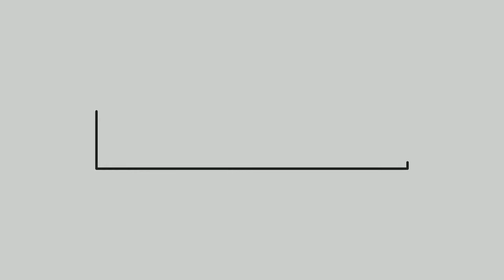SUNDARVAN AHEMDABAD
સુંદરવન ની સ્થાપના ભારત ની સેન્ટ્રલ ઝૂ ઓથોરિટી (CZA) અને  ભારત સરકાર દ્વારા મીની ઝૂ તરીકે થઈ છે. 28 ઓક્ટોબર, 1978 ના રોજ સુપ્રસિદ્ધ પક્ષી વિજ્ઞાની ડૉ. સલિમ અલી દ્વારા સુંદરવન નું ઉદ્ઘાટન કરાયું હતું. સુંદરવન માં ચાર એકર કેરી નું વાવેતર વિકસાવવામાં આવ્યું છે. જેને  'The Snake Park' તરીકે ઓળખવામાં આવે છે. સુંદરવન સર્પ જન જાગૃતિ અભિયાન ચલાવે છે. સુંદરવન નો ઉદેશ લોકો કુદરત, પ્રાણીઓ અને પક્ષીઓ ને અનુભવે અને સમજે તે માટે નો છે.
આ વ્યસ્ત શહેરી જીવન વચ્ચે કુદરતી સેન્ટર તરીકે સુંદરવન નું નામ મોખરે છે. અમદાવાદ ના ISRO નજીક આવેલા રમણીય ‘સુંદરવન’ માં તમને વાંસ અને વરણા ના વૃક્ષ જોવા મળેશે અને કાચબા, સાપ, વિવિધ પક્ષીઓ, મગર વગેરે જોવા મળે છે. સુંદરવન કુદરતી આશ્રય, પ્રકૃતિ પ્રત્યે ની જાગરૂકતા અને સંવેદનશીલતા ફેલાવવા માટે નું એક મિની ઝૂ છે. સુંદરવન વાઇપર, રેડ સેન્ડ બોઆ, અજગર અને ભારતીય કોબ્રા જેવી વિવિધ પ્રકાર ના સર્પ માટે જાણીતું છે. દર રવિવારે સુંદરવન માં સર્પ શો હોય છે અને સર્પો વિષે માહિતી આપવામાં આવે છે. સાપ સિવાય, ઝૂ માં પણ મગર છે, નાના માછલીઘર અને પક્ષીવિભાગ પણ છે. વિવિધ છોડ અને પ્રાણીઓ. આ પ્રકૃતિકેન્દ્ર માં શૈક્ષણિક પ્રવૃત્તિઓ પણ ચાલે છે.સુંદરવન બાળકો અને યુવાનો સાથે ની પ્રવૃત્તિઓ ઉત્પ્રેરક તરીકે કાર્ય કરે છે, અને પ્રકૃતિમાં તપાસ ની પ્રક્રિયા નું ઉત્તેજન આપે છે. બાળકો અને પુખ્તવય ના લોકો માટે ખૂબજ લોકપ્રિય સ્થળ છે. સુંદરવન માં દર વર્ષે લગભગ  100,000 મુલાકાતીઓ આવે છે.
સુંદરવન અમદાવાદ શહેર માં આવેલું ખુબજ સારું ફોટોગ્રાફી સ્થળ છે. સુંદરવન શાંત, સુંદર અને વન્યજીવન નો અનુભવ કરાવતું સ્થળ છે. કુદરતી દ્રશ્યો અને મોર ની કળાઓ ને કેમેરા માં કેદ કરી શકાય છે અને બીજી ઘણી સારી કુદરતી ફ્રેમ તમને મળે છે.